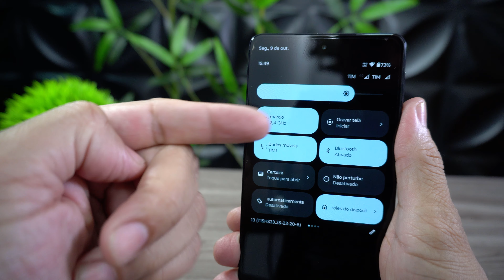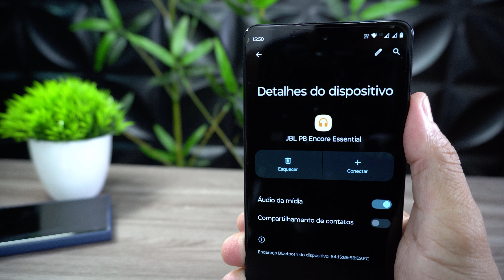BLUETOOTH NÃO CONECTA como Resolver Rapidinho